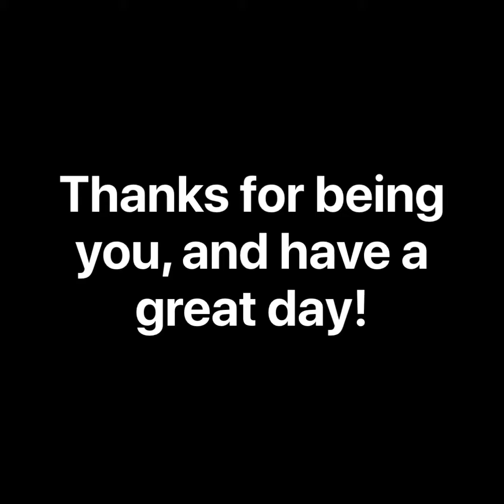suit & tie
Helpful hints with a comedic twist for those new to working at home. Ps — the outtakes are pure gold.